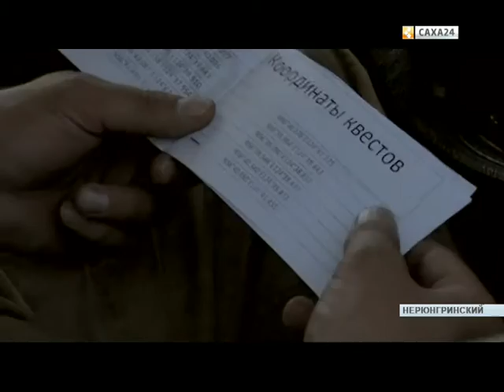В Нерюнгри состоялось открытое соревнование для любителей полного привода «Тропами Байаная»